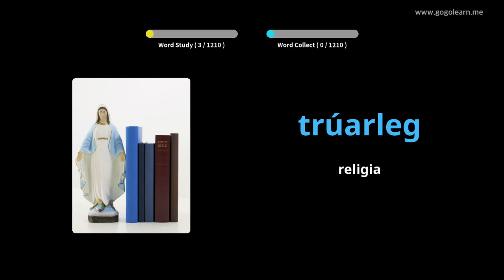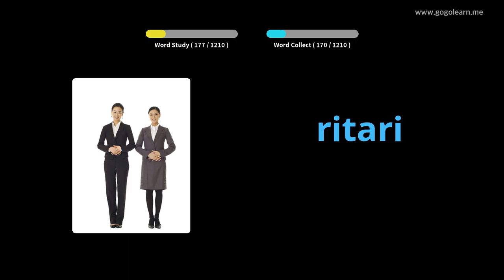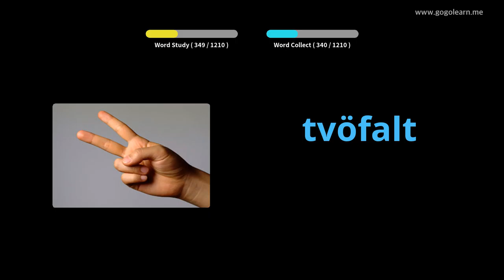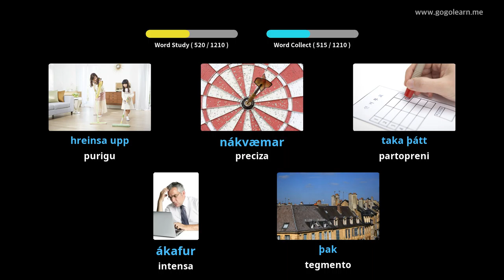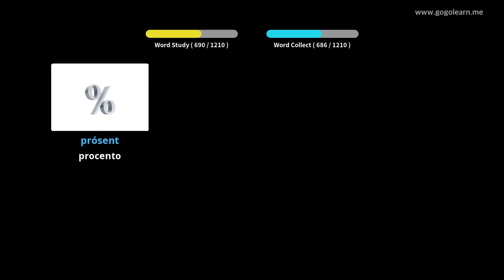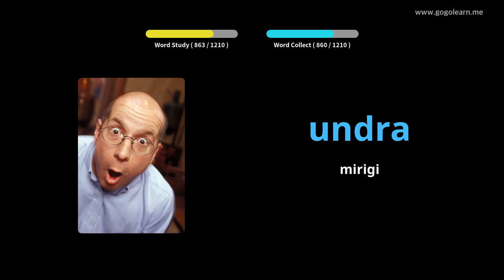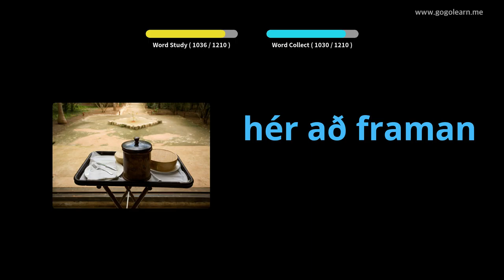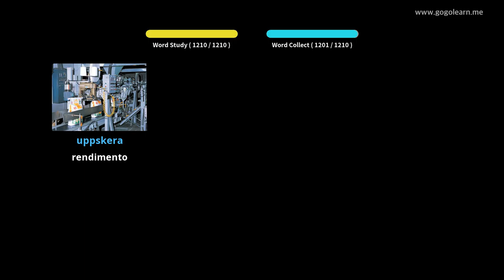Studento pri Islanda Vortfarado | Golearn